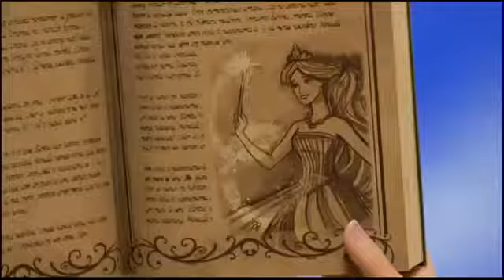barbie and the secret door